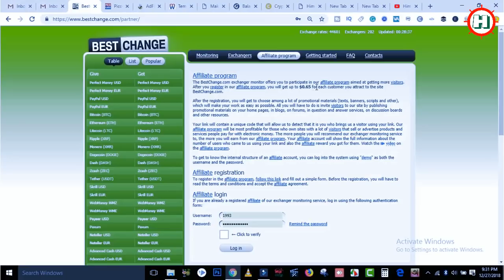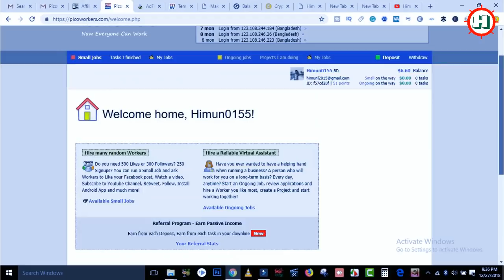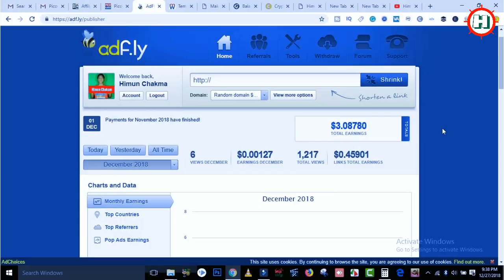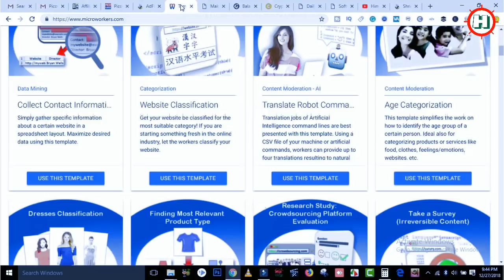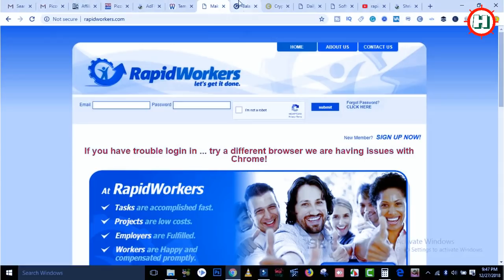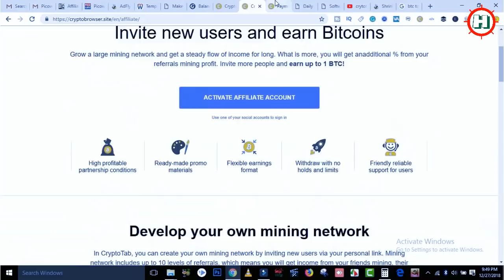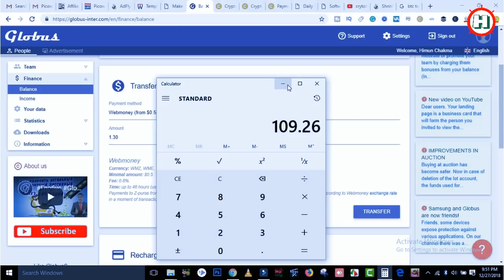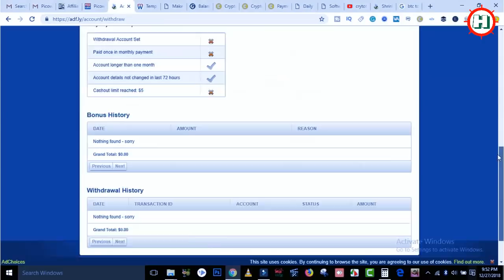Proof দেখুন ইনভেষ্ট ছাড়া Mobile দিয়ে আয় করলাম Himun Official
Proof দেখুন কিভাবে ইনভেষ্ট ছাড়া Mobile দিয়ে এই টাকাগুলো আয় করলাম আজকে শুধুমাত্র পেমেন্ট Proof ভিডিও দিলাম । আমি Himun Chakma Himun Official চ্যানেল থেকে প্রতিদিন এধরনের ভিডিও দিয়ে থাকি।